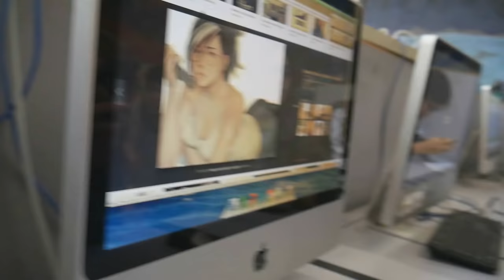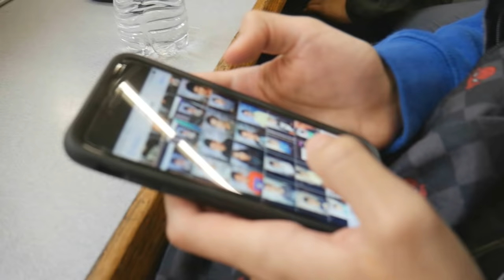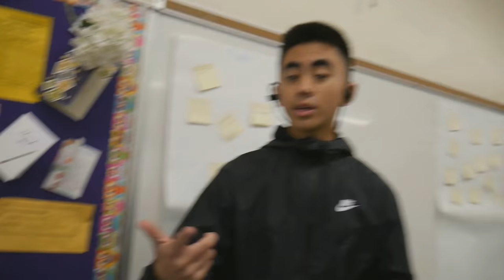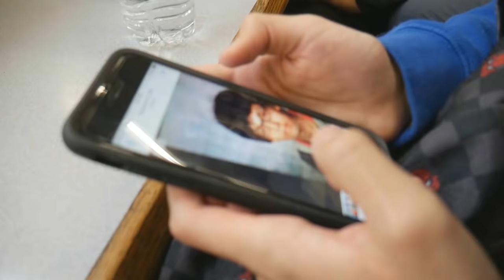RICEGUM'S COUSIN GOES TO MY SCHOOL!? (School Vlog)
ricegums cousin goes to my school..?